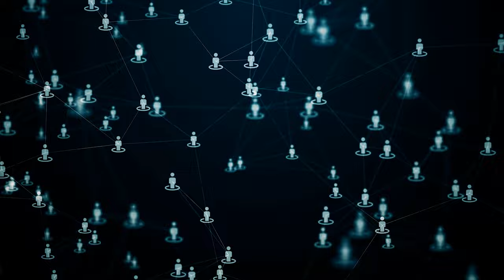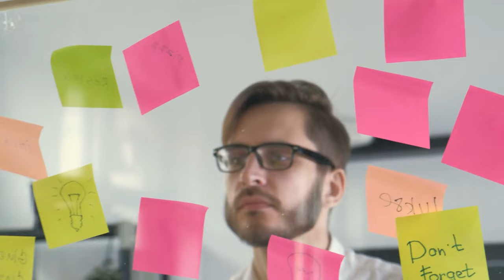How to start a small business. When is the right time to start your own business.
Starting your own business can be both exciting and daunting at the same time! In this video, we explore when is the right time to take the plunge and start your own business. We'll discuss the signs that it may be time, the preparation and research needed, and the steps you can take to ensure success. Join us as we dive into this important topic and find out when the right time to start your own business is.

WHO AM I:
I'm Edwin Dela, a Brand Strategist, and Creative Director, working with BrandNerds Ltd (check our I create content about Branding, Business, Productivity, and Growth Mindset Development.

GET IN TOUCH:
If you'd like to talk, I'd love to hear from you. Messaging me directly on LinkedIn or Instagram will be the quickest way to get a response, but if your question is lengthy, feel free to send me an email, and I will try my best to respond always.

00:00 Introduction
00:30 Identify Your Target Audience
01:05 Do a Test Run
02:31 Invest Time an Dedication
03:15 Invest money into the business
03:51 Know about the business Seas
04:35 Have a Clear Plan
05:56 When to start your own business

Laura Müller schwanger, Peter Fischer, Jordbävning Turkiet, Мобилизация, Jordskjelv Tyrkia, Aardbeving Turkije, Grammy Awards 2023, John Moeti, Zakes Bantwini.